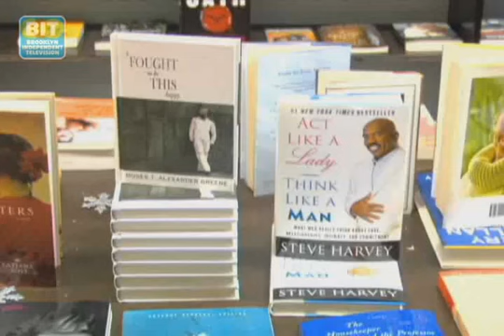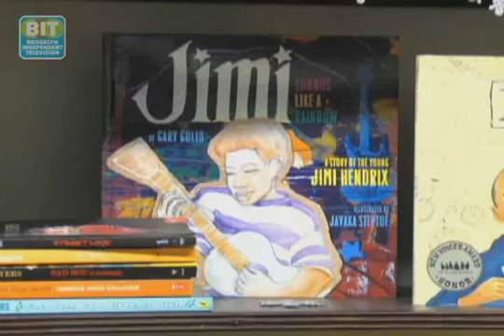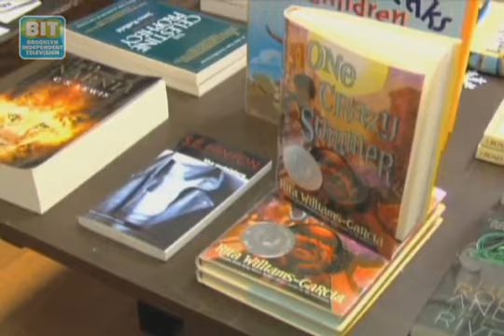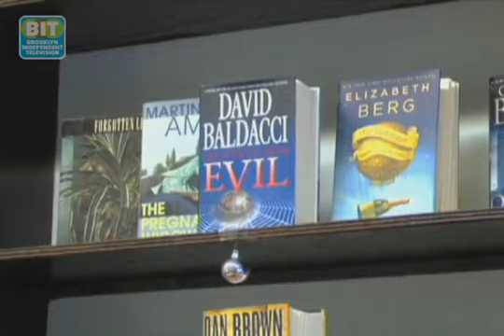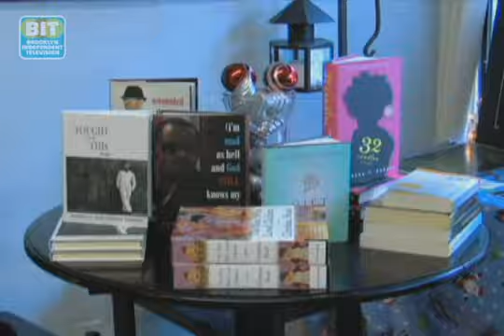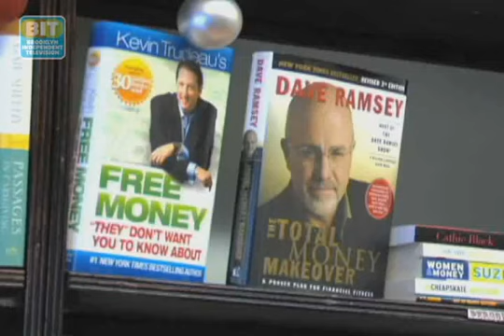Daddy's Basement: Sector B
Daddy's Basement: Independent bookstores have been especially hard hit by the growth of Barnes & Noble and the like -- not to mention online and e-book competition. So why have two college sweethearts gone ahead and opened their own bookstore in Prospect Lefferts?
From Brooklyn Independent Television's Sector B,episode 44.